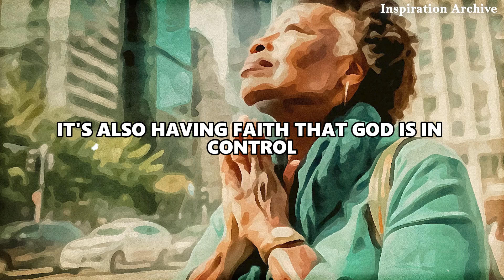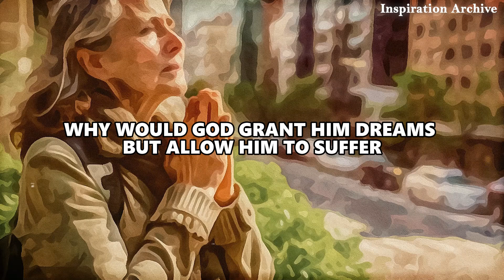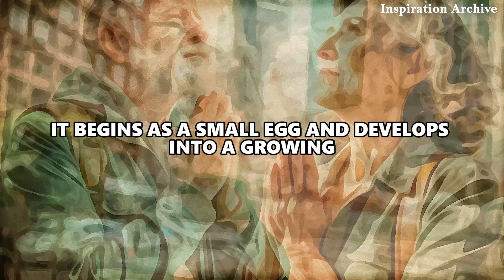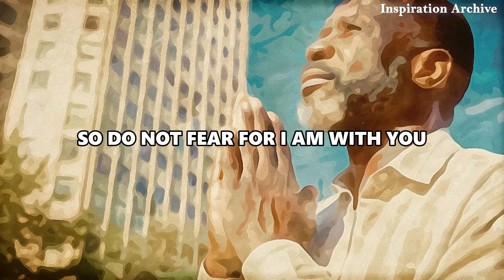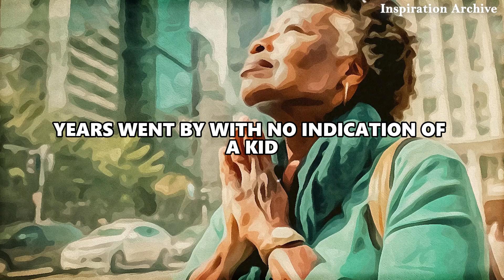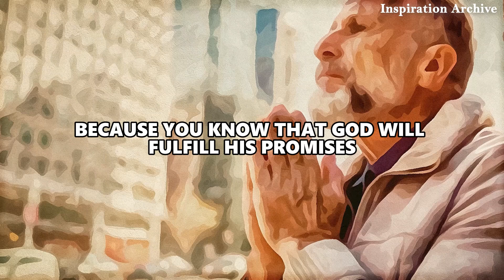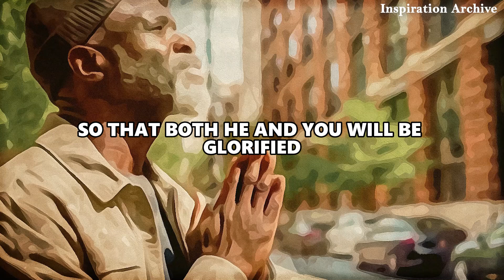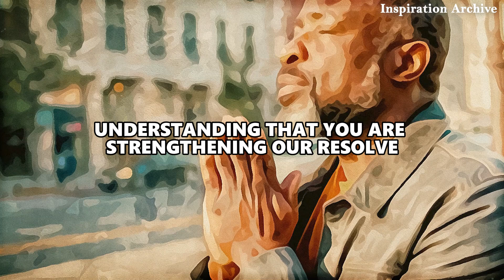When Life Feels Dark, God is Growing You for Greatness - Christian Motivation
When life feels dark and uncertain, remember that God is using this season to prepare you for something greater. Just like a seed must be buried in darkness to grow, you are being nurtured and strengthened for the blessings ahead. Trust His process and timing—you are being shaped for greatness!

Welcome to the Inspiration Archive—a journey beyond the ordinary into the profound realms of the soul. Our archive is a sanctuary for those seeking spiritual nourishment, where the sacred and inspirational converge.

In this digital haven, we curate timeless wisdom, spiritual teachings, and transformative insights from diverse traditions. Each video is a sacred offering, crafted to illuminate your path, deepen your connection to the divine, and inspire the innermost recesses of your being.

Navigate our channel for solace, guidance, and a renewed sense of purpose. Let these videos be a source of light on your spiritual journey, resonating with the whispers of your soul and fostering a community of seekers.

Let's forge a virtual sacred space where inspiration flows, and the spirit finds its wings. Welcome to a community celebrating the divine spark within each of us. Blessings on your journey!